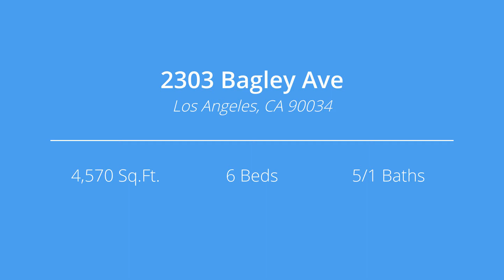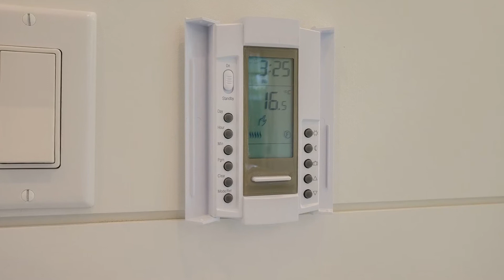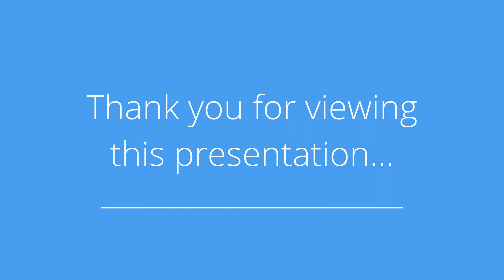Beverlywood New Construction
Presented by: Michael Nikravesh

Broker: The NIK Group